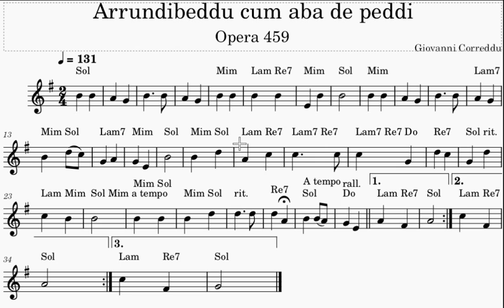Arrundibeddu cum aba de peddi — Opera 459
Arrundibeddu cum aba de peddi
Opera 459
Giovanni Correddu